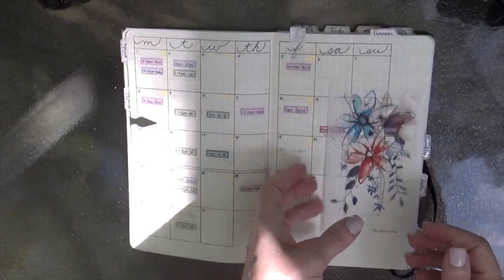Current Planner Setup | July 2019 | Bullet Journal!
The Bullet Journal Method is *finally* clicking for me!!

Product Links:

(Carie Harling is a participant in the Amazon Services LLC Associates Program, an affiliate advertising program designed to provide a means for sites to earn advertising fees by advertising and linking to amazon.com)

The Bullet Journal Method by Ryder Carroll

Expanded Moleskine (links to Dot Grid version; I am using the Grid/Squared version)

Tabs - SunshineStickerCo on Etsy

Tab Labels - KaidensMomShops on Etsy

2019 Year at a Glance - SMPlans on Etsy

2020 Year at a Glance - SMPlans on Etsy

Floral Vellum - SeasonInk on Etsy

Monthly Calendar Stickers - PlannerKate on Etsy

Semikolon Page Flags

Month labels - Paper House Productions Creative Journaling Set

"When Did I Last...?" by Cori Large, Paper Planning Magazine, Spring 2019